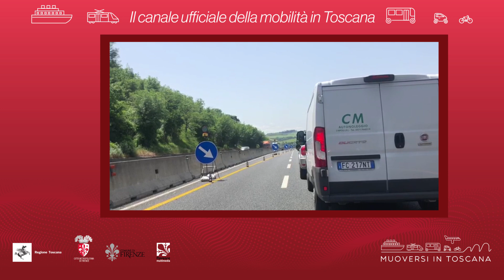Muoversi in Toscana - Edizione delle 18.30 del 22 giugno 2019